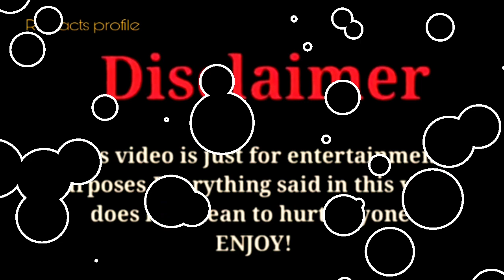Sofie Dossi vs Cole Labrant |Lifestyle Comparison 2024 |RW Facts & Profile